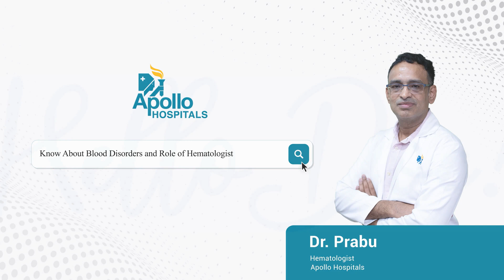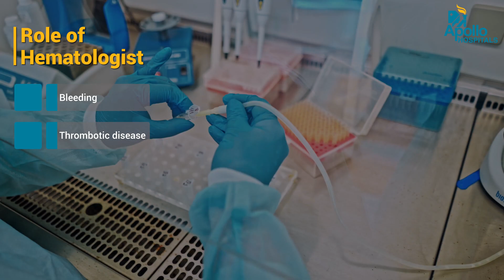Blood Disorders | Dr Prabhu | Apollo Hospitals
Dr. Prabhu, Hematologist at Apollo Hospitals, explains the wide-ranging role of hematologists in diagnosing and treating blood disorders through common conditions like anemia, low platelet count, low white blood cell count, and more complex cases involving bleeding and clotting disorders such as thrombosis and hemophilia. Hematologists also manage serious hematological cancers like leukemia, myeloma, and lymphoma, ensuring early diagnosis and delivering advanced treatment options. At Apollo Hospitals, cutting-edge therapies such as chemotherapy, immunotherapy, stem cell transplantation, and CAR-T cell therapy are available to provide the best outcomes and help patients lead fulfilling lives after treatment.